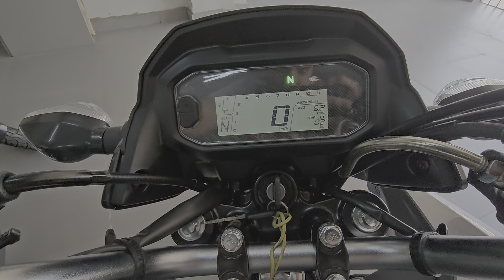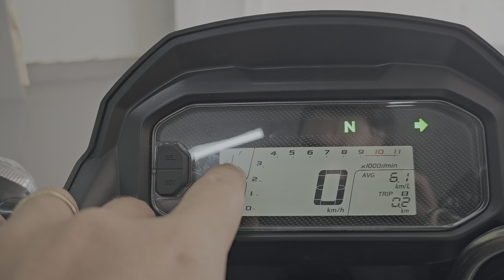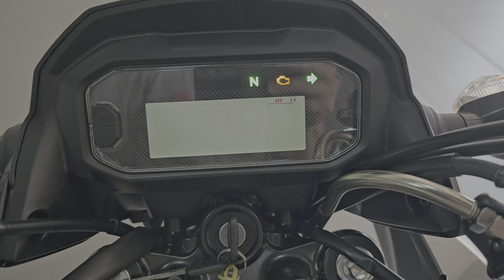LADO A LADO START 160 2025 E A START 2024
A start nova roubou dms a cena!!!

Faça seu consórcio HONDA comigo,

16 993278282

Contato da concessionária!

Ribeirao preto -sp

Motoasa Concessionária